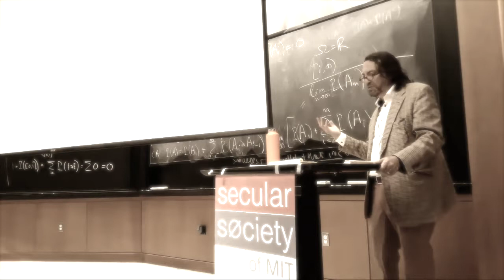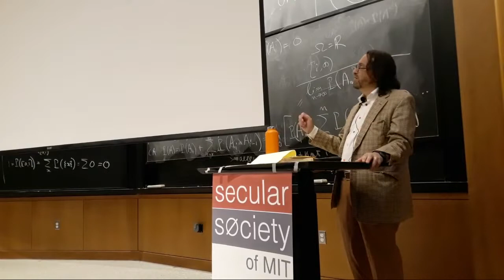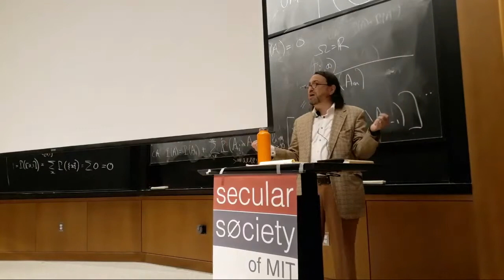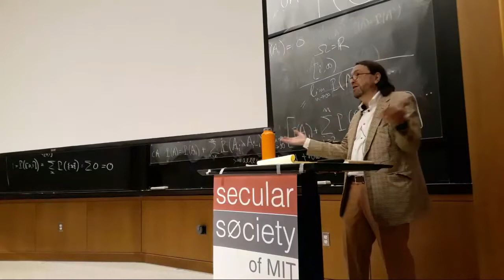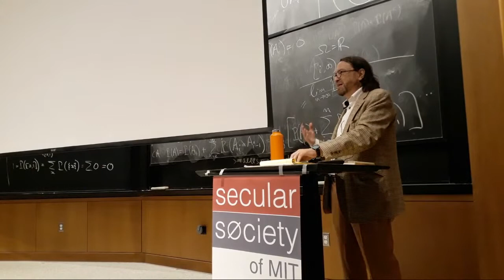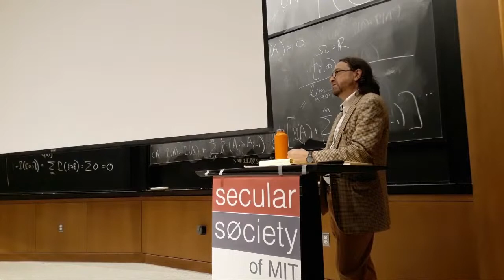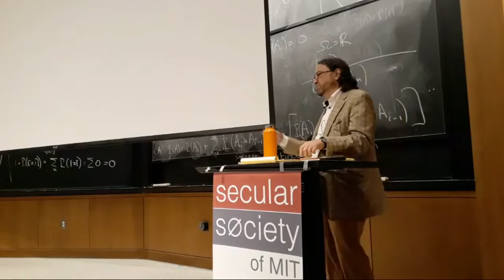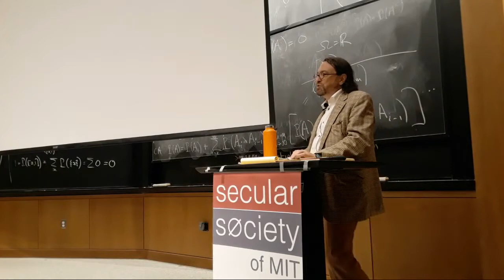⚛️🏛🧑‍⚖️🛐 Skipping Toward Theocracy -- Jay Wexler (SSOMIT Course 0 Subject 8)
Over the past twenty-five years, the Supreme Court has incrementally whittled down the wall separating church and state, upholding a variety of arrangements involving government support of religion.  With its new conservative super-majority, however, the Court took a giant step forward toward demolishing the wall altogether in a series of cases decided during its 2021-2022 term. For Subject 8 of the Secular Society of MIT’s Course 0 series, Professor Wexler will survey the past two decades of Supreme Court Establishment Clause decisions, with a specific focus on four major cases from last term and their implications for minority religious believers, atheists, and secularists.

WHEN: Thursday, 2022/SEP/08, 6pm EST

About our speaker:
Jay Wexler is Professor of Law at Boston University, where he’s taught constitutional law and law and religion, among other topics, since 2001.  He is the author of over three dozen scholarly articles, essays, and reviews, as well as six books, including “Our Non-Christian Nation: How Atheists, Satanists, Pagans and Others are Demanding Their Rightful Place in Public Life,” published in 2019 by Stanford University Press.  Prior to teaching, Professor Wexler worked as a law clerk to Justice Ruth Bader Ginsburg at the U.S. Supreme Court and as an attorney-advisor in the Office of Legal Counsel at the United States Department of Justice.  He holds a BA from Harvard College, an MA in Religious Studies from the University of Chicago, and a JD from Stanford Law School.